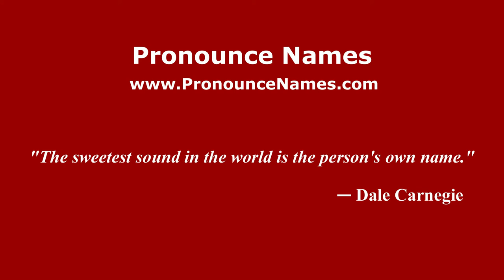How to pronounce César Milstein (Spanish/Argentina) - PronounceNames.com